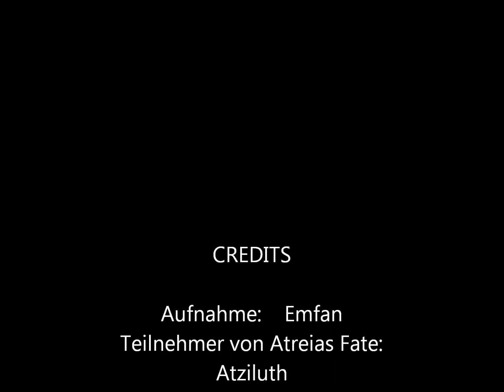Atreias Fate - Official Music Video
Die Legion "Atreias Fate" präsentiert sich.
Game: AION - Free to Play
Server: Thor